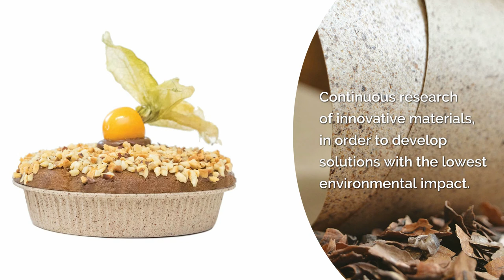Why choose Ecopack pie moulds?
Three types of paper, gold, brown or cocoa, a thousand sizes, from small single-portion to
family size. The pie moulds are the perfect eco-friendly solution for baked products such as tarts, sweet or savoury pies, focaccia and many more. Moreover, pie moulds are self-supporting and do not require the use of baking trays.